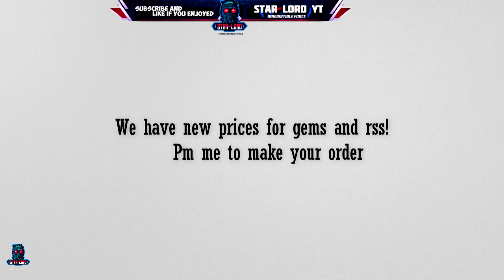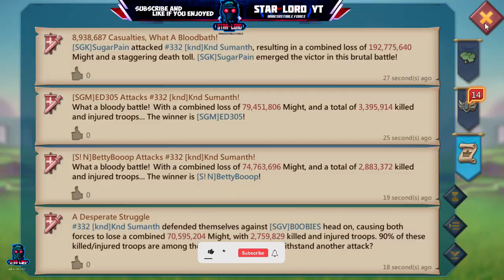Lords Mobile || DTF Rally Party IN KVK !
DTF Rally Party With Voice Comms